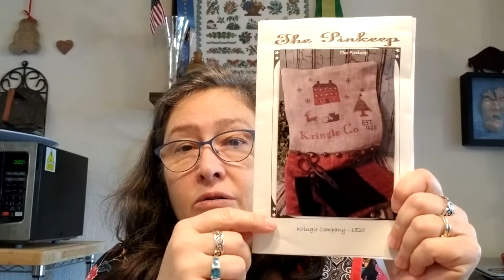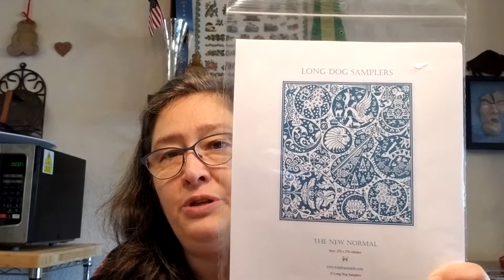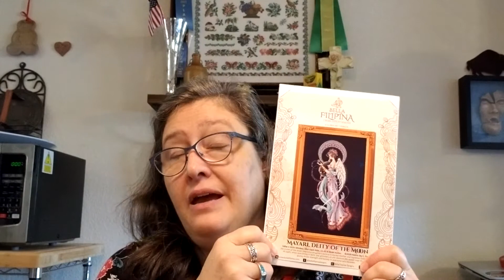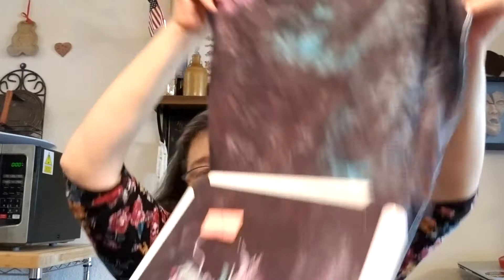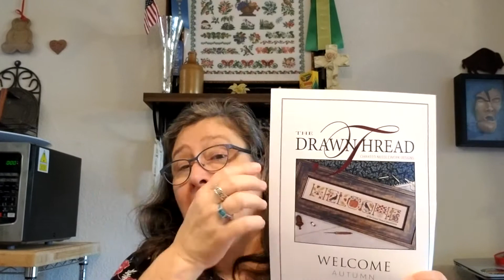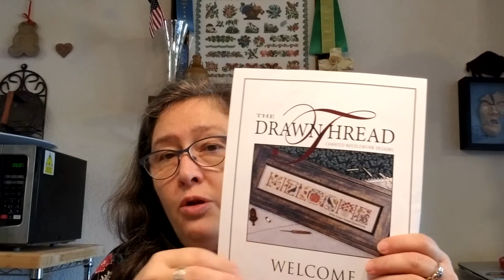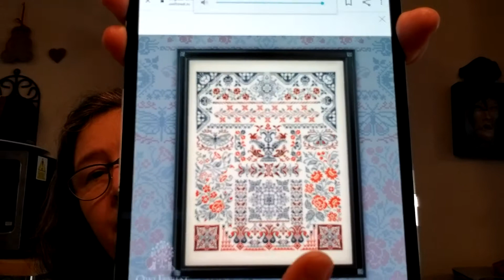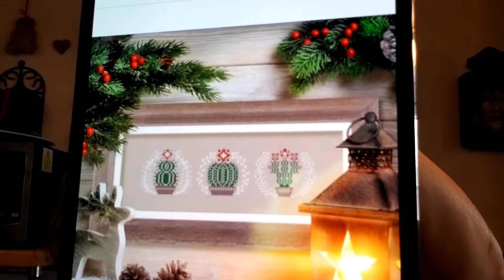Flosstube #12 New FFO's and new starts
Cross Stitch

The Drawn Thread  “Autumn”, 28 count Lugana dyed in beet juice and tea by me , GAST Cranberry, Autumn Leaves, Gold Leaf; CCW Chai; WDW Hazelnut, Gunmetal, Carolina Cecil, Collards; Threadworks 10348 Pumpkin spice

“Pandemic” by Long Dog Sampler, Access Commodities 37 count Squash Blossom, Sulky 12wt Redwork

“Return of the Prairie Master” by MarNic Designs to be stitched on WDW  30 count Green with the called for colors

“Sign From Heaven” Stoney Creek leaflet #495

“Mayari, Deity of the Moon” by Bella Filipina, 32 count Cosmos by BeStitchMe using called for colors

“October” by Red Bird Designs called for colors

“Texas Blessing” by Red Bird Designs limited edition from 2015

“Southern Land” by Owl Forest Embrodiery CCW Old Blue Jeans, WDW Louisiana Hot Sauce, Grenadine, Jay Bird

Red Bird Designs can be purchased at Stitches From the Heart in San Antonio, TX or 3 Stitches in Spring, TX.

Bella Filipina designs were purchased thru Under the Sea Fabrics